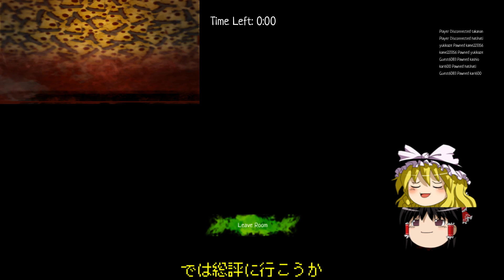【ゆっくり実況】スチームクソゲー調査隊part2【Wasted Pizza】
今回は調査結果発表。参加いただいた方はありがとうございました。

注意事項
この動画はゲームを馬鹿にする目的ではなく、クソゲーを笑い飛ばすことを目的にしています。
いいところはいい、わるいところはわるい。そういうスタンスでやっていきます。

使用BGM
PANIC PUMPKIN

使用ソフト
aviutl,YMM3